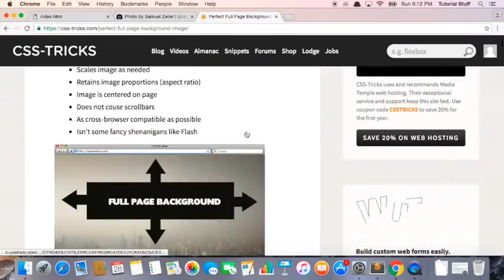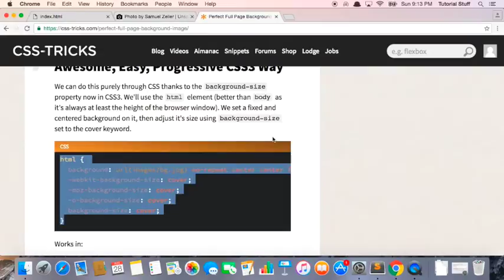Part 5 - Creating a perfect background image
Learn Ruby on Rails through project-based learning, personal mentors, and 7 days a week support

Build an awesome looking resume page even if you don't have any coding experience.